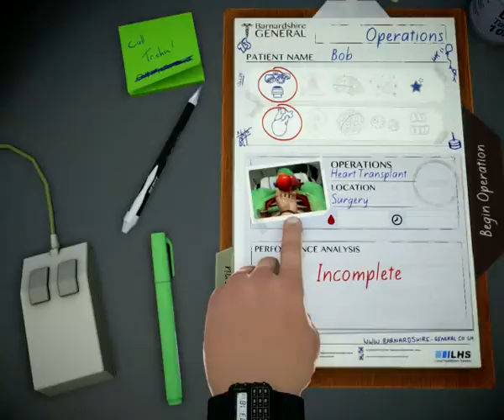Lost all my tools|Surgeon Simulator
So hard when you have no tools